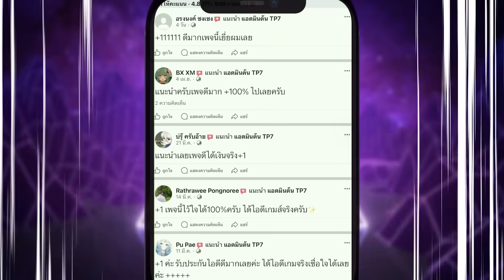RoV : Zuka VS Omen แก้ทางมาแก้ทางกลับ เซ็ตลงแรงก์รับมือโอเมน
📣RoV : Zuka VS Omen แก้ทางมาแก้ทางกลับ ไม๊ตุยยยยย